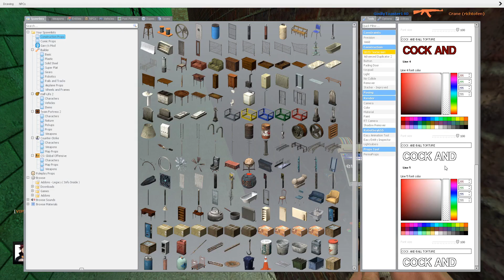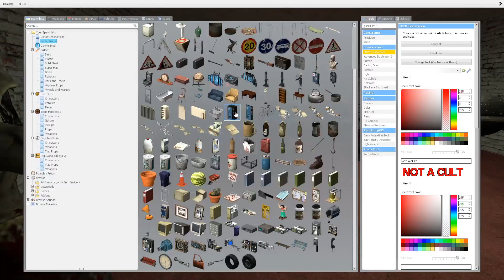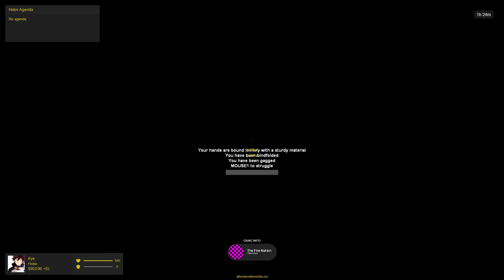darkrp is sus...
aMoNG uSaMoNG uSaMoNG uSaMoNG uSaMoNG uS